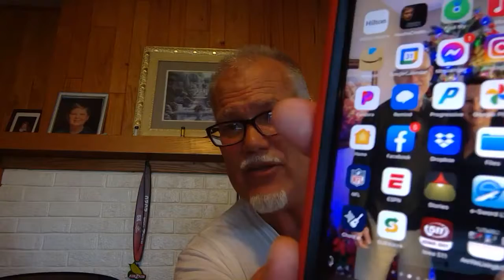Who is my neighbor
LTM HOUSE CHURCH AUGUST 18 2021